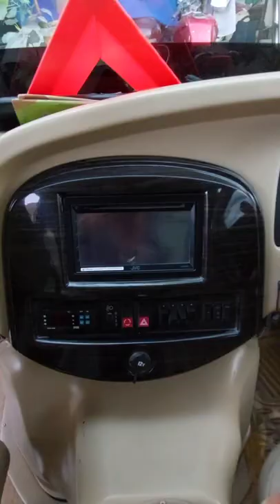9 Seater Tempo Traveller with Maharaja Seats and Air suspension